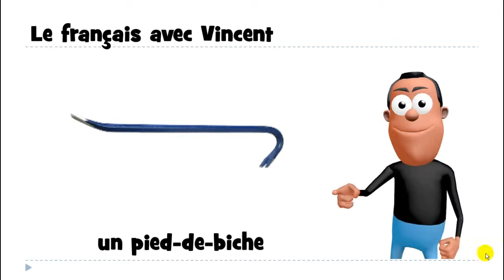من زبان فرانسه # 1 mot # un pied de biche